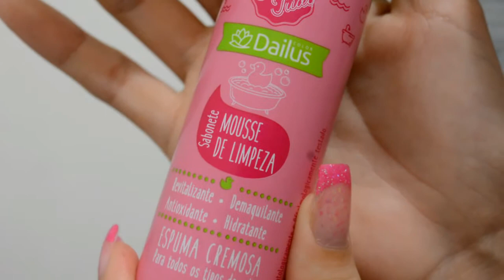Top 3: Favoritos e "desfavoritos" 2017. | Pri Andressa.